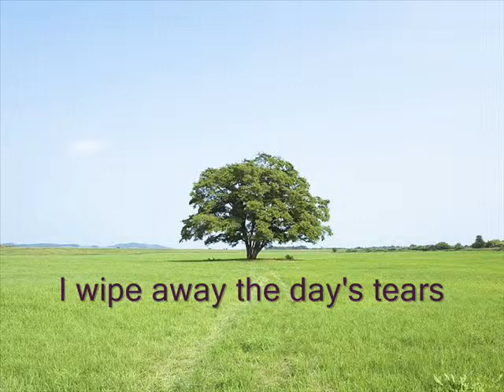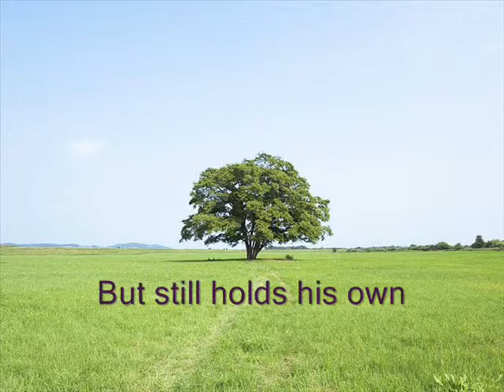My quiet place alone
another poem I wrote.  I am still using windows movie maker and I am learning more of the functionality of it.  hopefully this doesn't come off as too cheesy.  the song is a lulaby rendition of nirvana (something in the way).

Quiet, alone, in self seclusion
I let go of my anger and confusion
I wipe away the day's tears
And forget my worldly fears

It is a place in a field where a tree stands alone
It's a place I can call my peaceful home
With forest all around
The field is my resting ground

A single tree
Just like me
Different from all the rest
Rejected by the best

He stands alone
But still holds his own
Yet only a simple tree
Maybe not so simple, for I am he

if you want to be the change and make a difference donate to a good cause and make a difference that will change the world today.

until next time, The beef